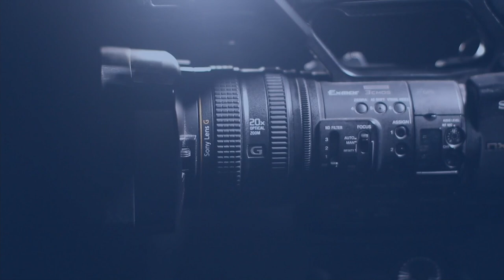Abrimos 6 convocatorias audiovisuales para el sector. ¡Participa!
Abrimos oficialmente las 6 ConvocatoriasAudiovisuales2021 dirigidas a comunidades étnicas organizadas, empresas productoras, operadores comunitarios y locales sin ánimo de lucro del sector audiovisual. Los invitamos a participar y ampliar esta información aquí 👉🏽